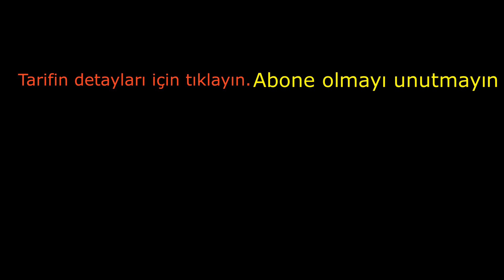Acıktın Kolay ama Lezzetli bir şey yemek istiyorsun 🫔 EFSANE sosuyla 10 dakikada Karidesli Dürüm 🦐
MALZEMELER
2 adet Lavaş ekmeği
200 gr Karides
1/2 çay kaşığı Tuz, karabiber, pul biber, kimyon
1 çay kaşığı Sarımsak tozu veya 1 diş Sarımsak.
2 yemek kaşığı Zeytinyağı
Sosu için;
125 gr Yoğurt (3-4 yemek kaşığı)
2-3 yemek kaşığı Ketçap
Ayrıca;
Marul, soğan, maydanoz ve isteğe bağlı yeşillik (Roka vb..)
Zili açarsanız videolarımdan düzenli haberdar olabilirsiniz. Şimdiden teşekkür ederim. Sevgiyle kalın.

Tariflerin video, resim ve yazılı tüm ayrıntıları aşağıda adresini gördüğünüz web sitemdedir. Tıklayarak direk ulaşabilirsiniz.